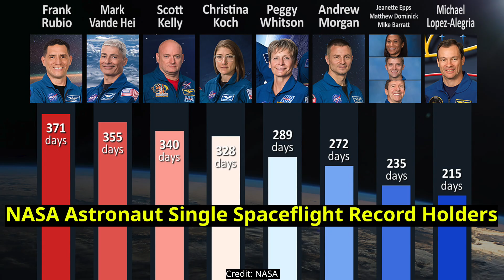SpaceX Crew-9 hatch closure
The hatch of SpaceX’s Crew-9 “Freedom” Crew Dragon spacecraft, with NASA astronauts Nick Hague, Butch Wilmore, Suni Williams and Roscosmos cosmonaut Aleksandr Gorbunov (Александр Горбунов), was closed on 18 March 2025, at 03:05 UTC (17 March, at 23:05 EDT). Crew-9 is SpaceX’s ninth operational mission for NASA’s Commercial Crew Program. The “Freedom” Crew Dragon spacecraft is scheduled to autonomously undock and depart the International Space Station on 18 March 2025, at 05:05 UTC (01:05 EDT).
Credit: NASA/SpaceX
“Freedom” Crew Dragon hatch closure